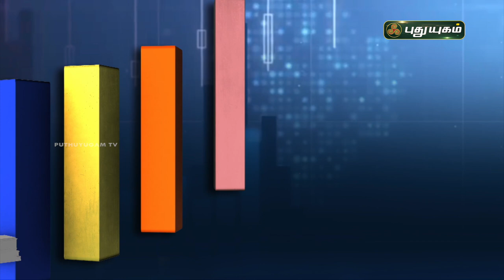கடன்களைத் திறமையாக நிர்வகிப்பது எப்படி? | Business Diary | PuthuyugamTV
கடன்களைத்  திறமையாக  நிர்வகிப்பது எப்படி? | Business Diary | PuthuyugamTV | 09/03/2021 | PuthuyugamTV